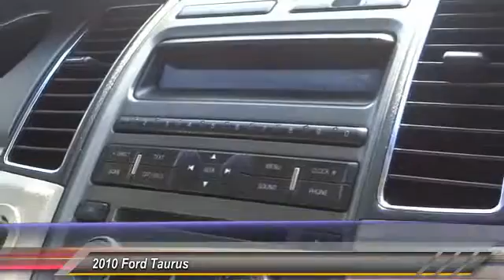2010 Ford Taurus Fontana, Chino, Norco, Moreno Valley, San Bernardino, CA V45267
2010 Ford Taurus  4DR SDN SE FWD

16005 VALLEY BLVD.

SUNRISE FORD FONTANA: PROUDLY SERVING FONTANA, CHINO, NORCO, MORENO VALLEY, SAN BERNARDINO, AND SURROUNDING SOUTHERN CALIFORNIA LOCATIONS. THIS BLACK 2010 Ford TAURUS IS EQUIPPED WITH A 3.5L V6 DURATEC ENGINE , AUTOMATIC TRANSMISSION, AND RECEIVES AN ESTIMATED 18 City/28 Hwy MPG. FONTANA, CA 92335. FONTANA, CA  CHINO, CA  NORCO, CA  MORENO VALLEY, CA  SAN BERNARDINO, CA STOCK #: V45267 | 2010 Ford Taurus 4dr Sdn SE FWD